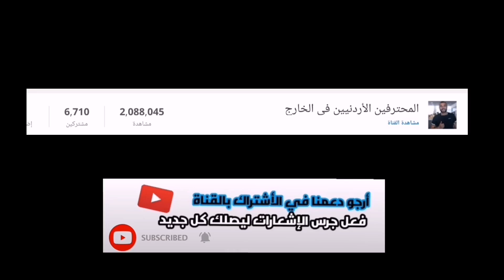ياسين البخيت يسجل ويصنع اليوم هدف مع فريقة اتحاد كلباء|2019HD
فاز فريق اتحاد كلباء على فريق عجمان بنتيجة 6-2 واحرز محترفنا ياسين البخيت هدف وصنع اخر